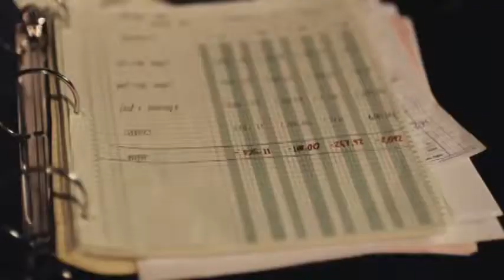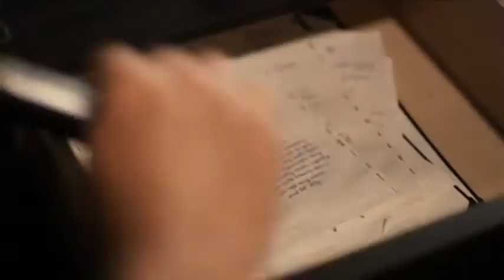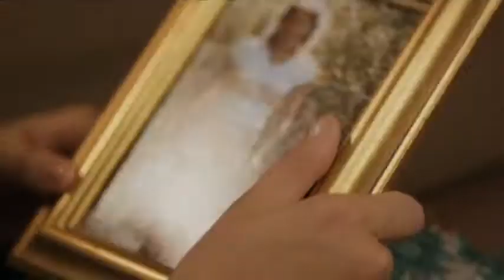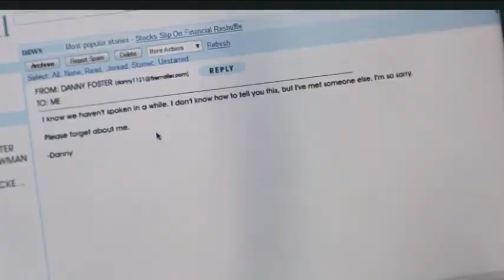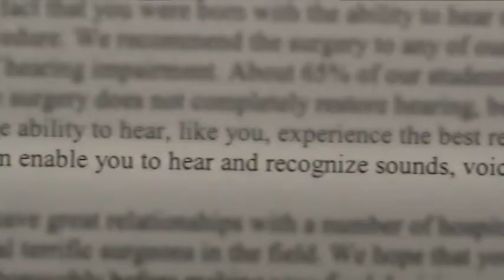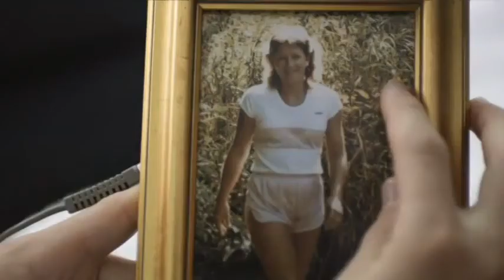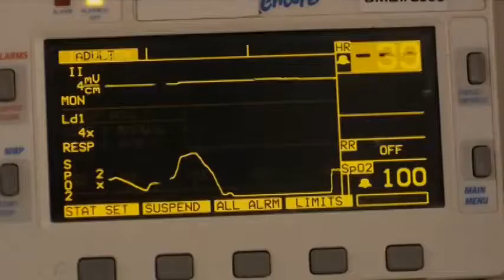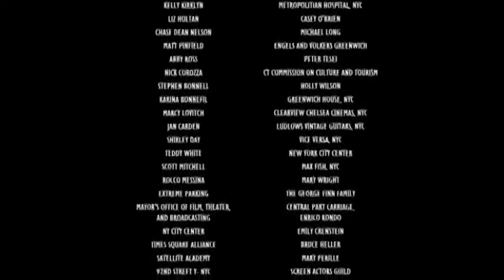LISTEN TO YOUR HEART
A life-changing movie